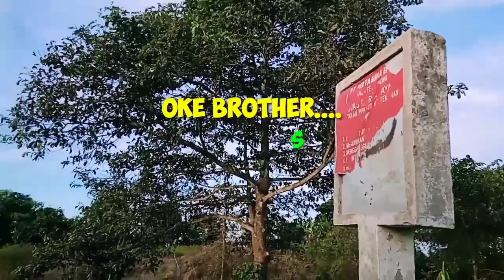Mancing di sungai ini... ikannya bikin Gregetan!!!!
Asalam walaikum brader. pada kesempatan kali ini saya Mancing Dengan Umpan Jangkrik di Spot Sungai Kecil!!! meski pun hasilnya kurang memuaskan yang penting ada strike...